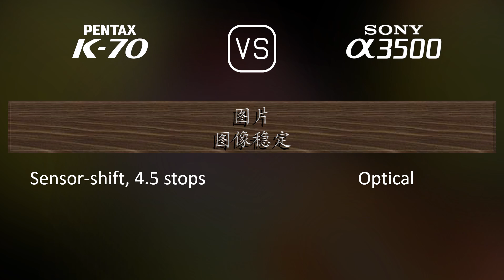Pentax K70 与 Sony A3500 的规格比较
本视频是 Pentax K70 与 Sony A3500 的功能概述和规格比较 (comparison of specifications)，希望对您有所启发。感谢您的支持。

00:25 推出
00:33 机身
00:40 传感器
01:01 图片
01:16 光学与对焦
01:41 屏幕
01:58 取景器
02:13 摄影功能
03:06 录像功能
03:20 贮存
03:24 连接性
03:49 物理特性
04:07 杂项